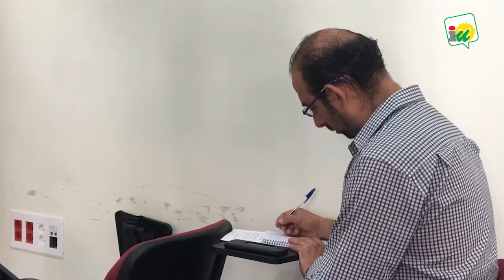IU critica que los PGE sólo incrementen el gasto social un 0,8% frente a los recortes del Gobierno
La dirección provincial se reúne con alcaldes, alcaldesas y concejales de la formación y anuncia que presentará iniciativas en los ayuntamientos.